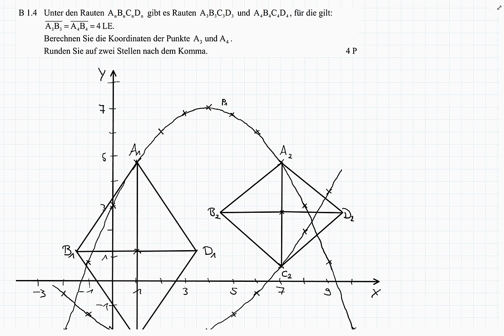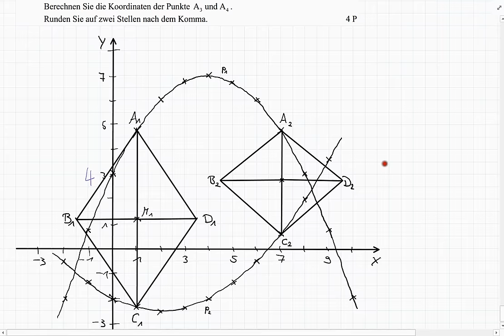Abschlussprüfung MII - 2014 HT B1.4 - Realschule Bayern